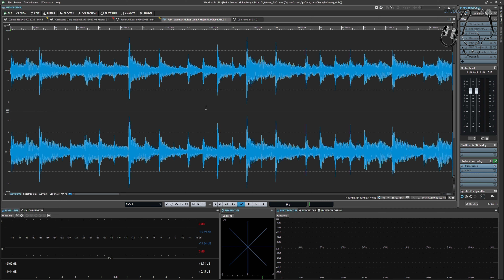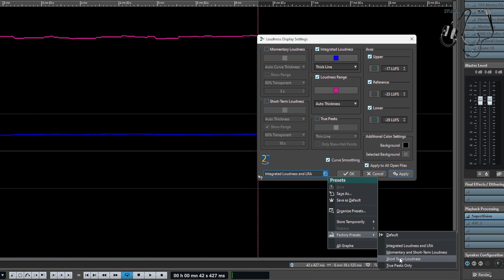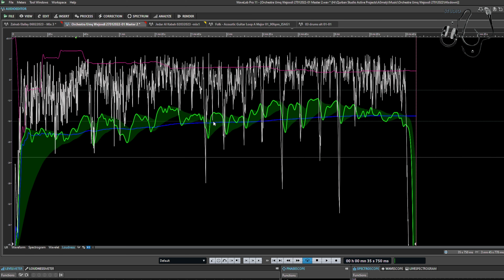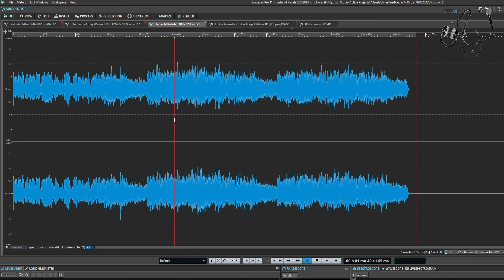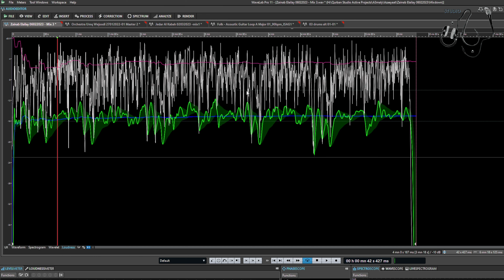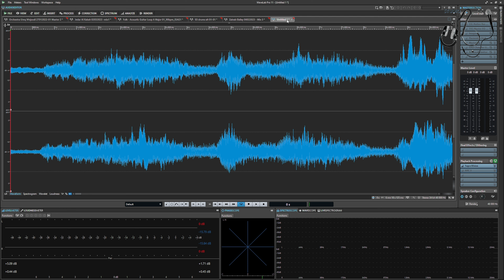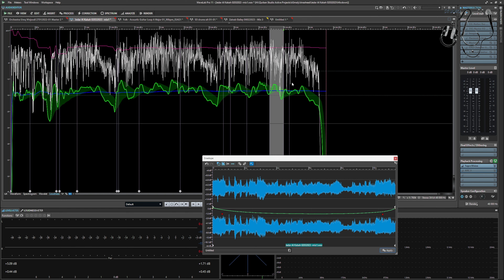(Wavelab-15) قرائة وتصحيح الماسترنج باستخدام صفحة الرسم البياني لللاودنس